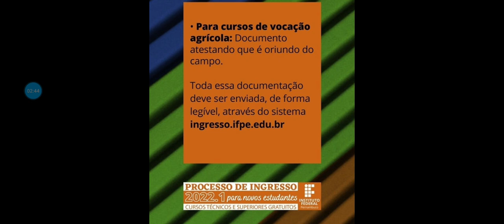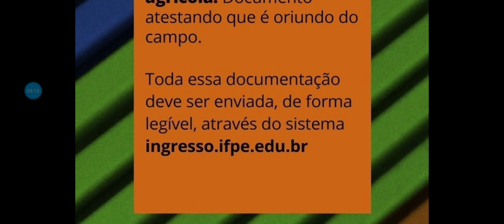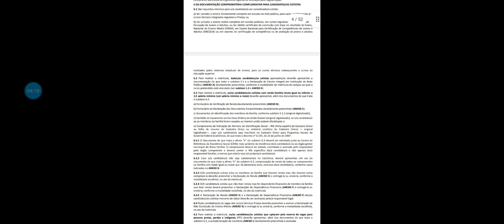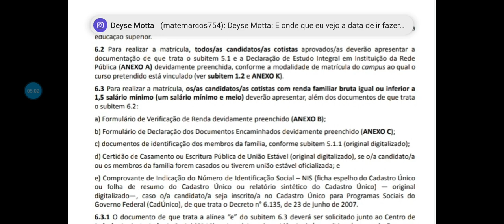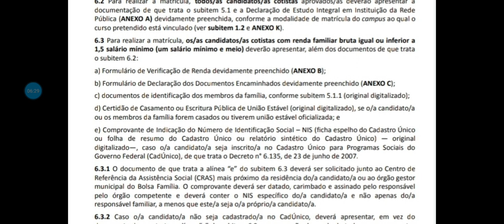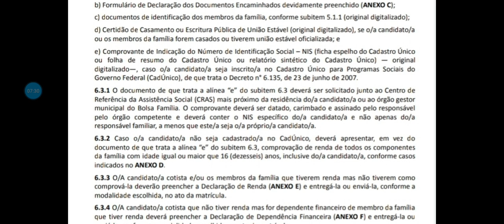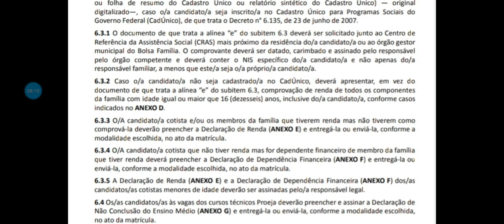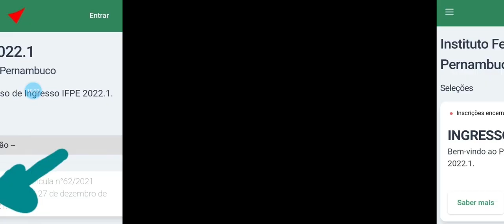IFPE 2022.1 DOCUMETOS AMPLA CONCORRÊNCIA E COTISTAS, SIGA AO PE DA LETRA